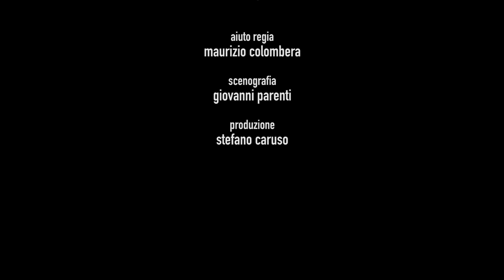Pillow - 1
Durante il nostro team-building annuale abbiamo realizzato degli spot cercando di immaginare il futuro... C'è chi ha immaginato legato a un cuscino...